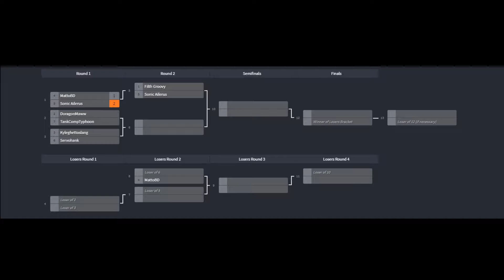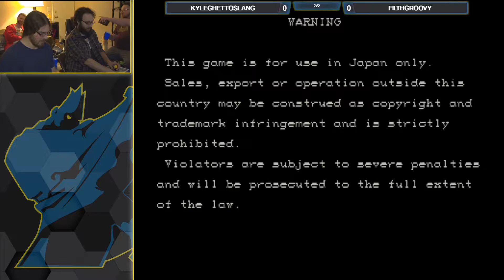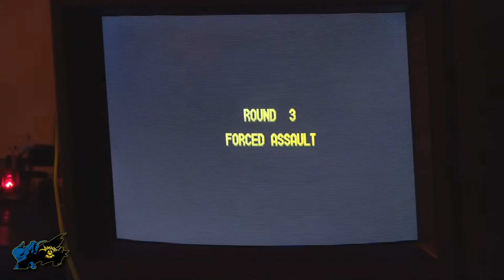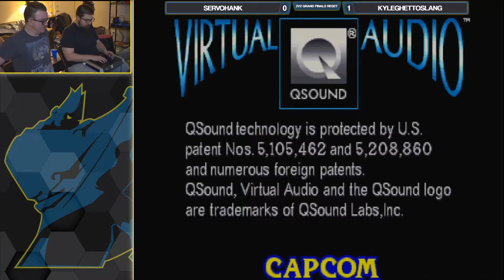KyleW Kumite - Vampire Savior 2v2 Team Tournament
Randomly selected 2v2 team tournament from the night we did the Kumite with @VMP_KyleW